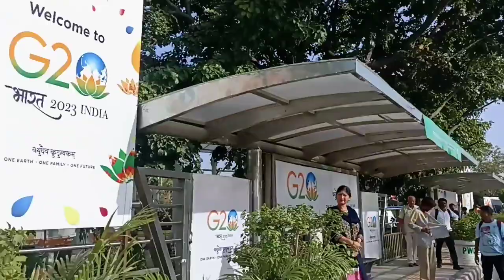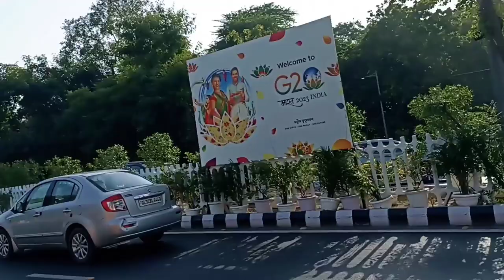G20 Summit Beautification | G20inDelhi